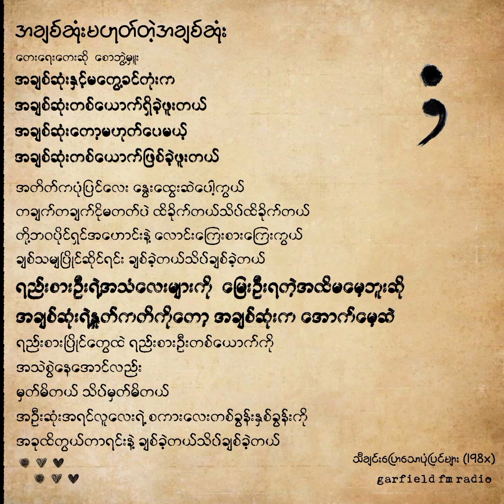အချစ်ဆုံးမဟုတ်တဲ့အချစ်ဆုံး • စောဘွဲ့မှုး(198x)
တေးရေးတေးဆို  စောဘွဲ့မှူး
သီချင်းပြောသောပုံပြင်များ (198x)
တေးဂီတ
ဂီတမှုး  စောဘွဲ့မှူး
အသံဖမ်း တိုနီ (လင်း)
မူပိုင် ခဲမှန်ဖူးတဲ့ စာသူငယ်
ဖြန့်ချိရေး ပြည်ရတနာ တေးသံသွင်း

Lyric:

အချစ်ဆုံးနှင့်မတွေ့ခင်တုံးက အချစ်ဆုံးတစ်ယောက်ရှိခဲ့ဖူးတယ်
အချစ်ဆုံးတော့မဟုတ်ပေမယ့် အချစ်ဆုံးတစ်ယောက်ဖြစ်ခဲ့ဖူးတယ်

အတိတ်ကပုံပြင်လေး နွေးထွေးဆဲပေါ့ကွယ်
တချက်တချက်ငိုမတတ်ပဲ ထိခိုက်တယ်သိပ်ထိခိုက်တယ်
တို့ဘဝပိုင်ရှင်အဟောင်းနဲ့ လောင်းကြေးစားကြေးကွယ်
ချစ်သမျပြိုင်ဆိုင်ရင်း ချစ်ခဲ့တယ်သိပ်ချစ်ခဲ့တယ်

ရည်းစားဦးရဲ့အသံလေးများကို  မြေးဦးရတဲ့အထိမမေ့ဘူးဆို
အချစ်ဆုံးရဲ့နှုတ်ကတိကိုတော့ အချစ်ဆုံးက အောက်မေ့ဆဲ

ရည်းစားပြိုင်တွေထဲ ရည်းစားဦးတစ်ယောက်ကို
အသဲစွဲနေအောင်လည်း
မှတ်မိတယ် သိပ်မှတ်မိတယ်
အဦးဆုံးအရင်လူလေးရဲ့ စကားလေးတစ်ခွန်းနှစ်ခွန်းကို
အခုထိတွယ်တာရင်းနဲ့ ချစ်ခဲ့တယ်သိပ်ချစ်ခဲ့တယ်

Other Recordings

• စိုးပိုင် လူတစ်ယောက်နဲ့မှန်တစ်ချပ် (1985)

• စောဘွဲ့မှူး သီချင်းပြောသောပုံပြင်များ (198x)

• သဲသဲ
အချစ်ဆုံးမဟုတ်တဲ့အချစ်ဆုံး (1998)
ရေဒီယိုရွှေ (1999)

• ကဗျာဘွဲ့မှူး
အမှတ်တရငယ်ချစ်ဦး (2000)

• မီးမီးခဲ
သီချင်းကောင်းကင်
စောဘွဲ့မှူးအမှတ်တရ(၁၀)နှစ်ပြည့်အထူးအစီအစဉ် (2005)